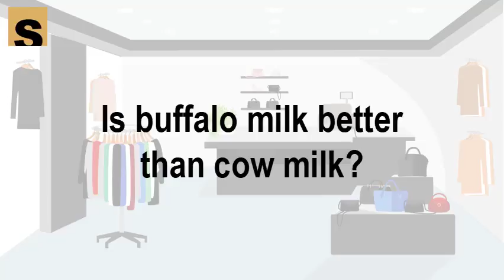Is buffalo milk better than cow milk